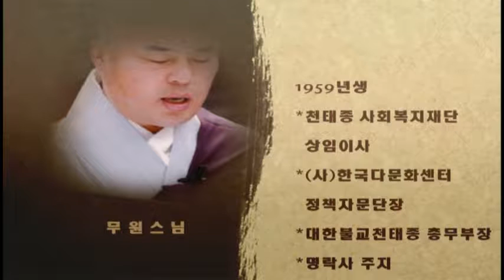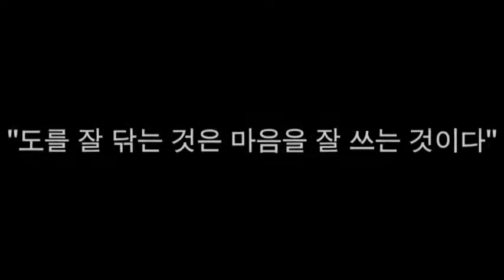명사들의 자녀교육 8회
무원 스님